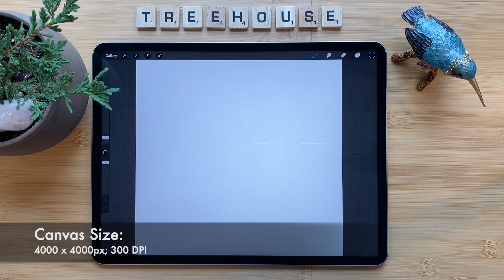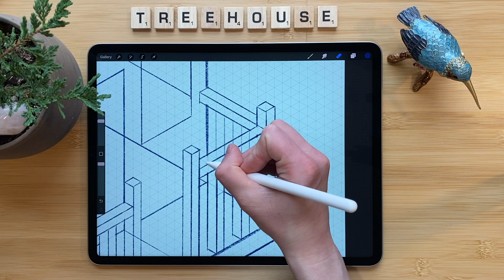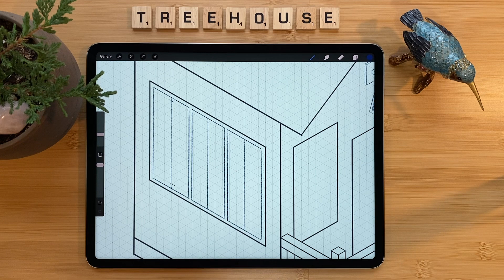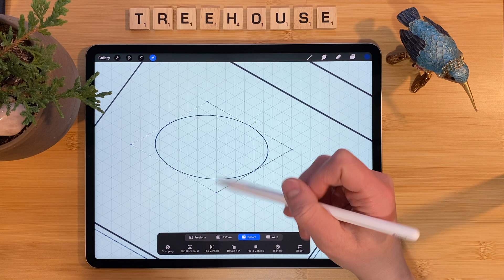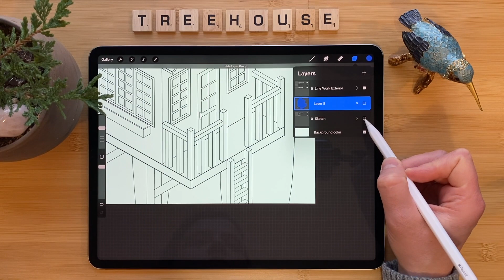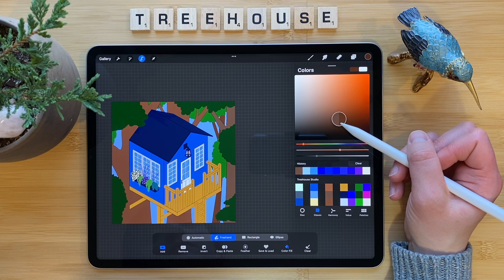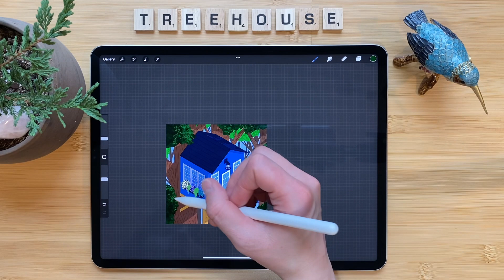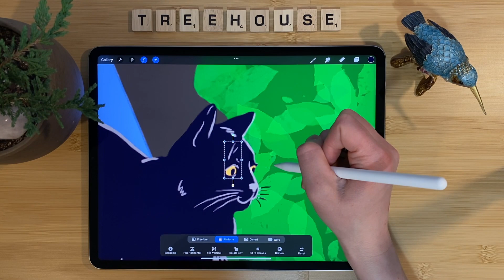Learn to Draw: ISOMETRIC TREEHOUSE ART STUDIO in the Procreate app on iPad | Digital Art | Design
Draw Along With Me to create an Isometric Treehouse Art Studio in the Procreate drawing/painting app for iPad.

In this tutorial we will use a number of Procreate tools, including Drawing Guide [Isometric Grid], Procreate Preset Brushes [6B Pencil, Technical Pen, Snow Gum], Selection Tool, Copy & Paste, and more!

Happy Arting!
- Rachel :)

Time Markers:
0:00:00 - Intro
0:00:10 - Sketch: Base Structure
0:25:58 - Line Work: Base Structure
0:28:43 - Sketch: Extra Elements
1:23:39 - Line Work: Extra Elements
1:28:23 - Color Blocking
1:55:37 - Shadow / Texture
2:22:39 - Highlights
2:28:23 - Add Character(s)

Congratulations! Thank you for sticking with me through this process!

MY SUPPLIES:
- Procreate
- 12.9-inch iPad Pro (6th Gen.)

Tag Me to Share Your Results!